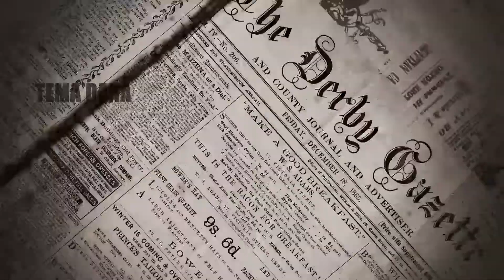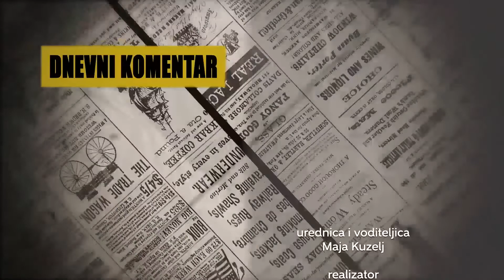Televizija Zapad - Dnevni komentar 06.05.2020. - Zrinka Peharec